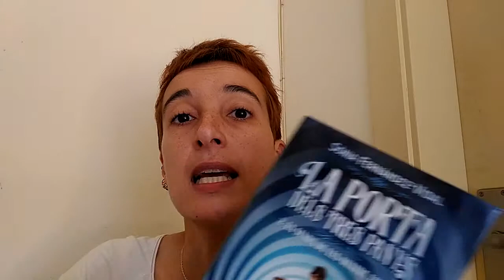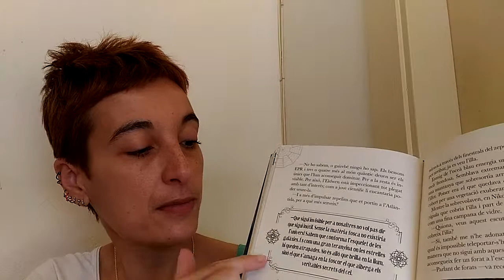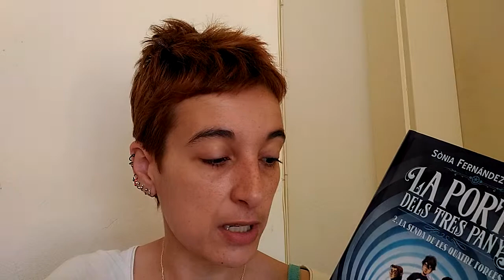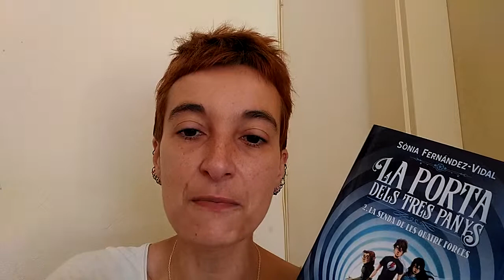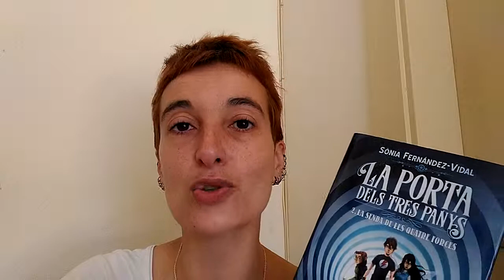Reseña de "La porta dels tres panys: La senda de les quatre forces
La porta dels tres panys, l'entrada al món quàntic on en Niko va viure aventures tan inoblidables com extraordinàries, ha desaparegut. El noi no ha estat capaç de retrobar els seus amics. Fins que la Quiona, la seva fada quàntica, reapareix per demanar-li ajuda. En Niko descobrirà que les lleis de la física s'han descontrolat, i que dels seus amics i d'ell en depèn el restabliment de l'equilibri.
En la nova aventura quàntica s'haurà de sotmetre a les proves de cadascuna de les forces que regeixen el nostre univers.

De la mà d'una autora amb més de 250.000 exemplars venuts a tot el món, la nova i esperada novel·la ofereix als lectors de totes les edats un meravellós viatge per comprendre i estimar la física quàntica.

Amb la col.laboració de la Generalitat de Catalunya, Departament de Cultura.